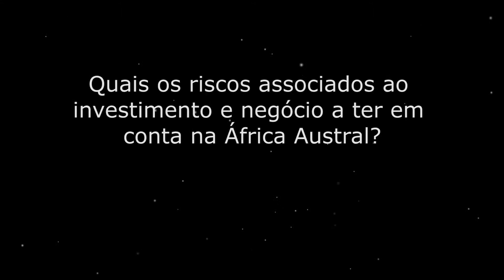Nuno Mota Pinto: Quais os riscos associados ao investimento e negócio na África Austral?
Nuno Mota Pinto é administrador do Banco Mundial.